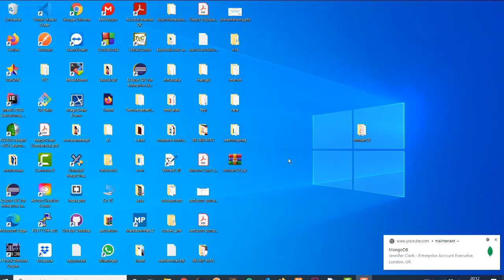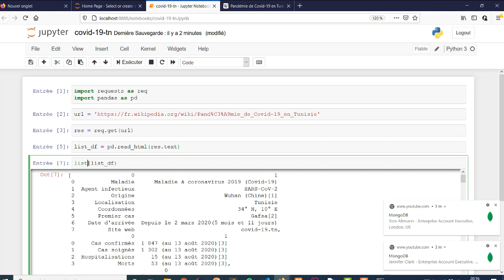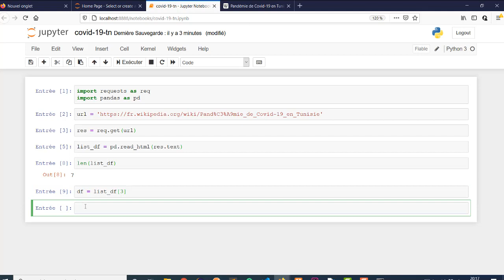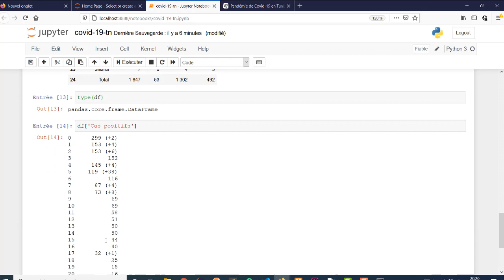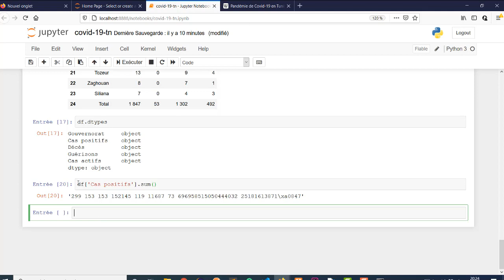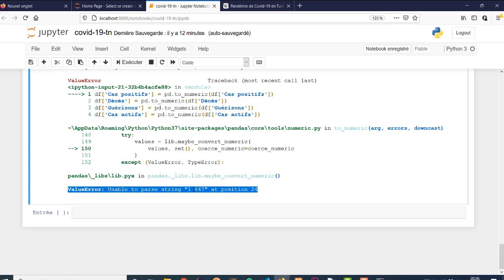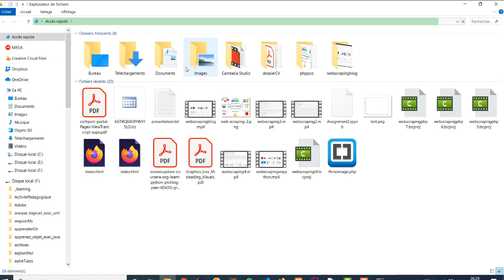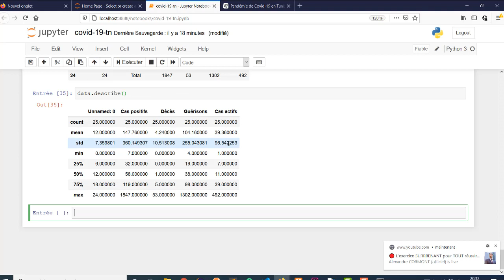Web Scraping Covid-19 Tunisie Part: VIII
Comment se servir de webscraping en python